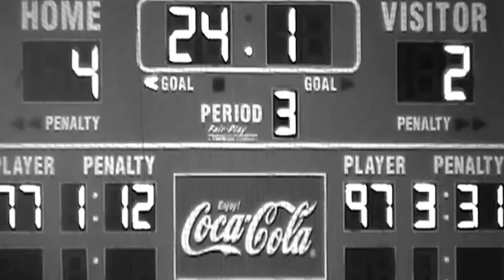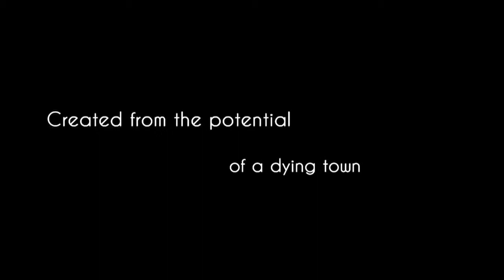Featured Artist: Eve Studnicka